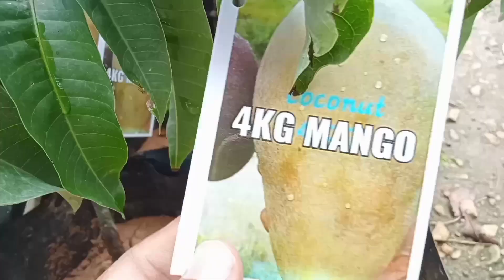Miyazaki mango, Namdocmai golden,4kg mango, king of chakopath #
Rare varieties mango plants
all fruits plants..
available...9633652207